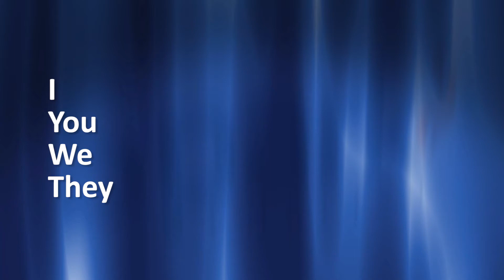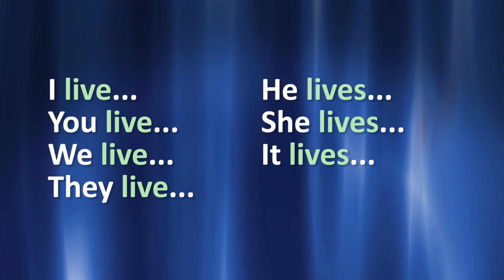SparkEnglish - Simple Present, modo afirmativo - Aula de inglês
Aprenda a usar o Simple Present (presente simples) no inglês, na forma afirmativa. Nos próximos vídeos veremos as formas interrogativa e negativa.
Saber comunicar-se faz toda a diferença na hora de fechar um negócio. para conhecer nossos planos, materiais e serviços.

Aprenda como falar inglês e prepare-se para receber os turistas estrangeiros para a Copa do Mundo e para as Olimpíadas.